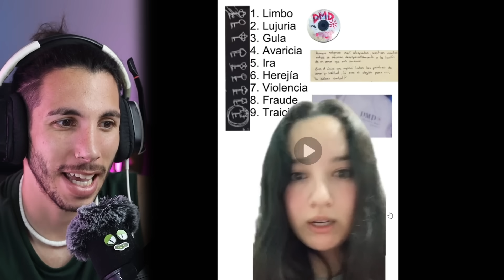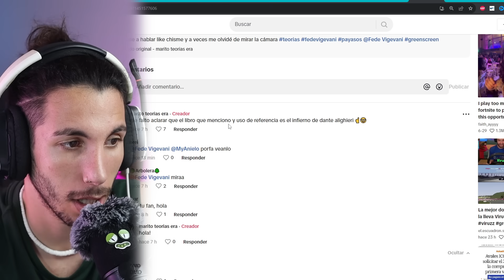este PAYASO de la DEEP WEB viene a por FEDE 😱 es el DR. LIZARRAGA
Hoy vamos a ver el payaso de la deep web que puede ser Lizarraga